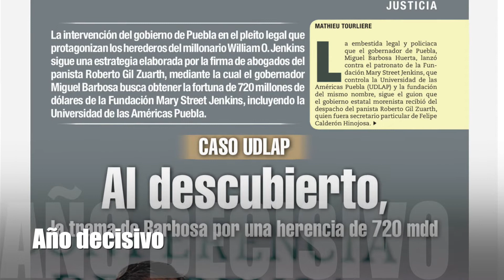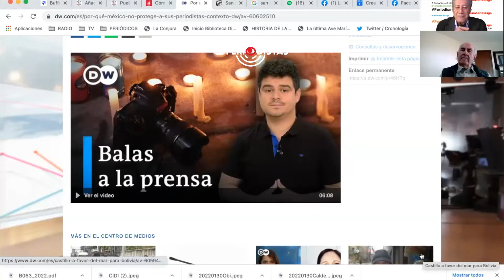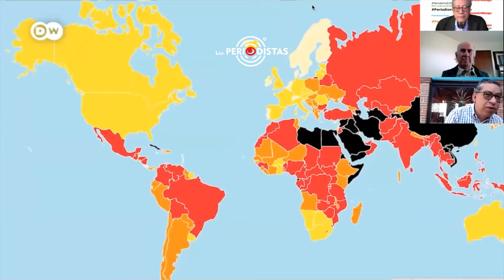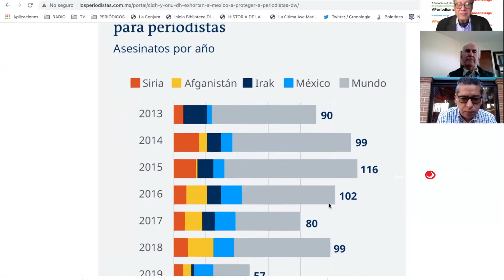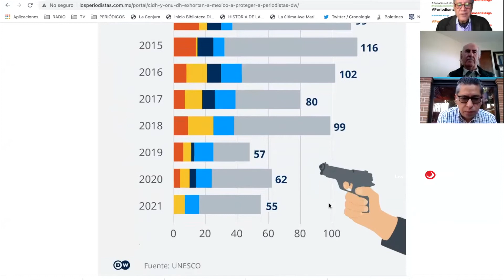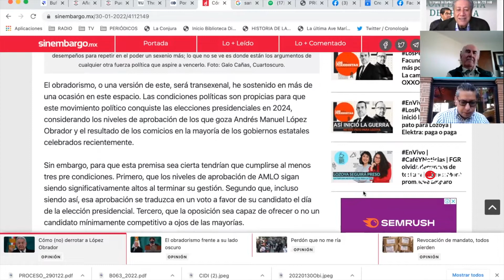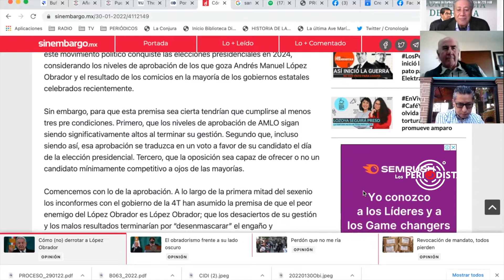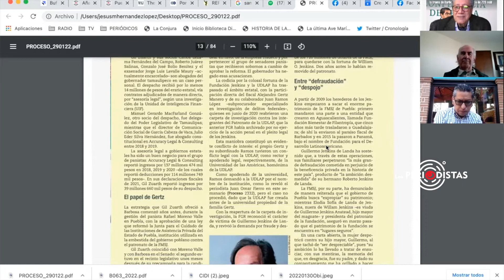PeriodismoEnRiesgo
Mesa de análisis político sobre los sucedido en México sobre periodistas asesinados; además la política poblana... Los peiodistas de alquiler...